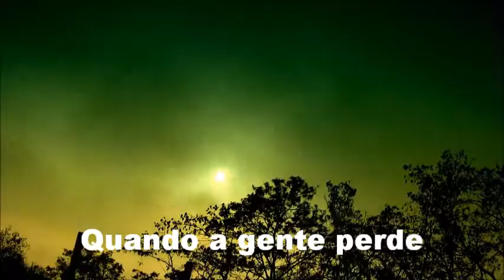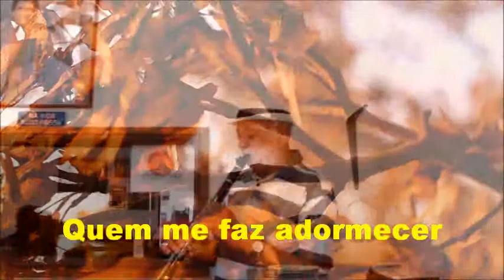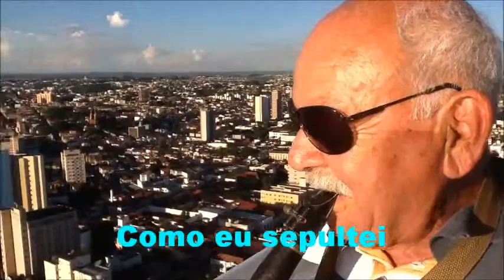CHICOmelodia (24) em "NUNCA" (letra e vídeo), vídeo MOACIR SILVEIRA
CHICOmelodia, nome artístico de Francisco de Assis Silveira (Viçosa - MG, 04 de outubro de 1927 - Ponte Nova, MG, 06 de abril de 2018). Meu saudoso pai já estava com 85 anos de idade quando o convidei a vir até a cidade de Uberaba, MG, para gravarmos algumas músicas de seu imenso repertório. Foi realmente uma pena que ele não pudesse retornar para que pudéssemos ampliar a lista de suas grandes interpretações nas mais belas páginas da música nacional e internacional. Escolhi essa canção para relembrar alguns dos grandes sucessos de seu imenso repertório. Quando fizemos essa gravação ele já havia completado 85 anos de idade, mas ainda demonstrava o mesmo requinte técnico dos seus tempos de juventude e de início de carreira. Deixou saudade, mas esse registro precioso ecoa através do tempo e nos diversos planos da eternidade.

Nunca

                                              De: Lupicínio Rodrigues

Nunca!
Nem que o mundo caia sobre mim,
Nem se Deus mandar,
Nem mesmo assim,
As pazes contigo eu farei.
Nunca!
Quando a gente perde a ilusão
Deve sepultar o coração
Como eu sepultei.
Saudade,
Diga a esse moço, por favor,
Como foi sincero o meu amor,
Quanto eu te adorei
Tempos atrás.
Saudade,
Não se esqueça também de dizer
Que é você quem me faz adormecer
Pra que eu viva em paz.